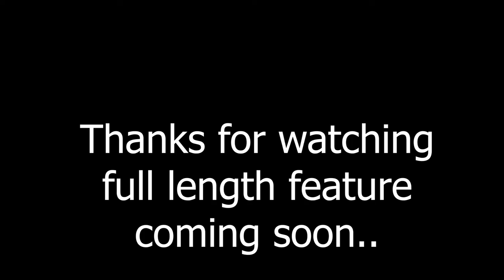AZ 4x4 Club Rock Crawling at Smiley Rock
This is a promotional video of our recent trip up the smiley rock trail in Northern Arizona. Full video coming.